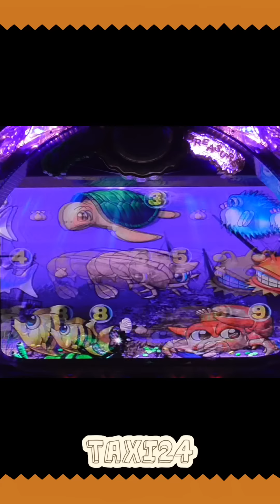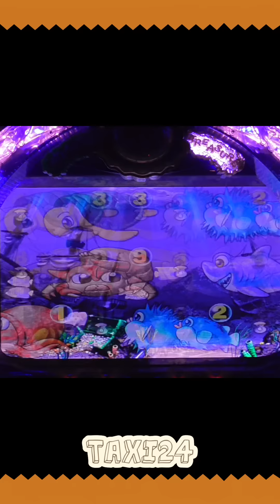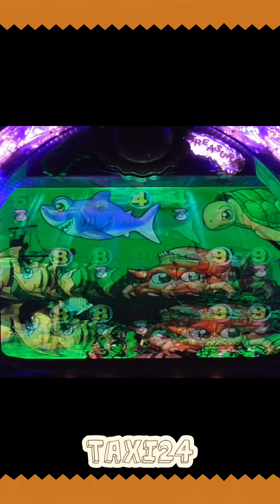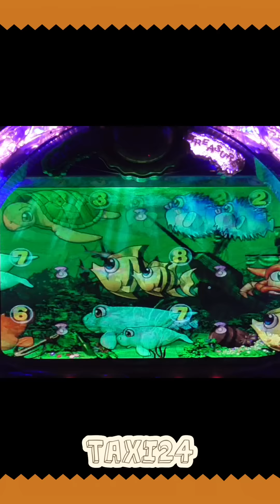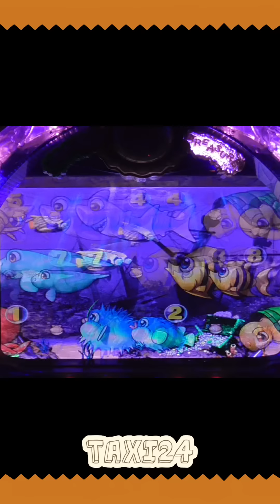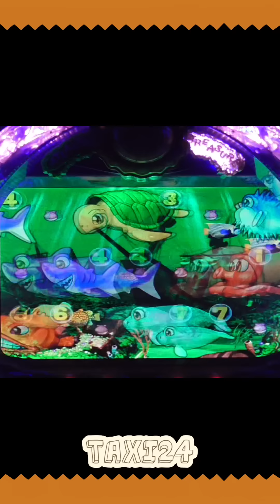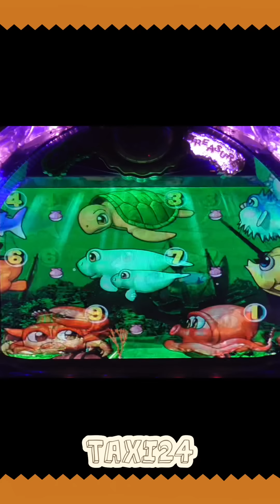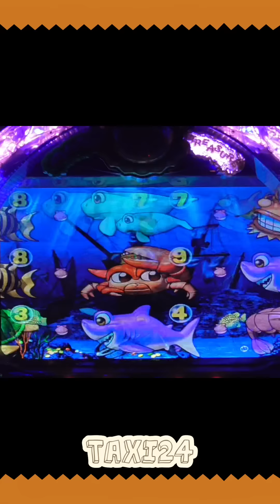【ながら観】縦型！だらっとPACHINKO 大海物語、2023年4月22日❹【最高にくだらないパチ動画チャネル登録者20000人！感謝】